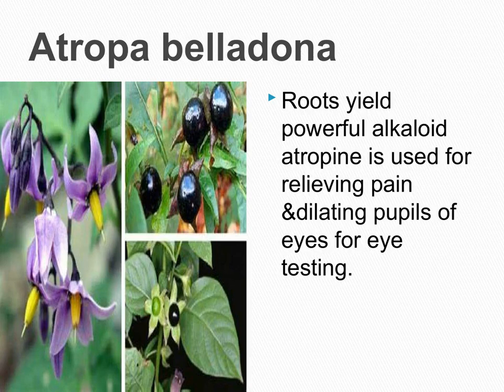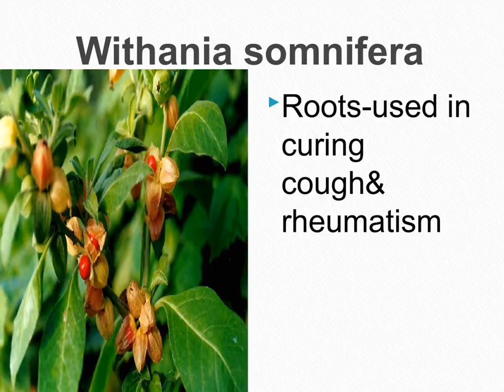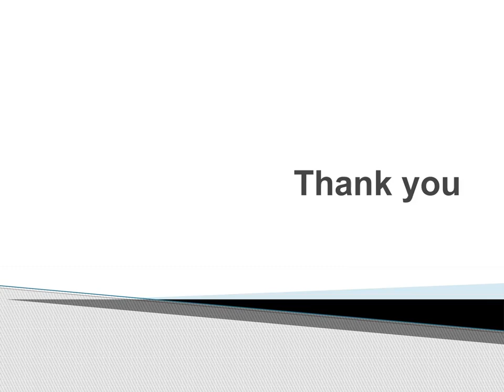Economic importance of the family Solanaceae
Useful plants of solanaceae